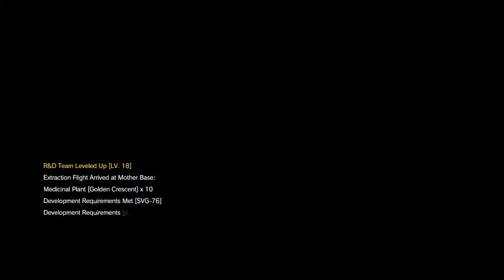Metal Gear Solid V: The Phantom Pain [17] That's Emmerich